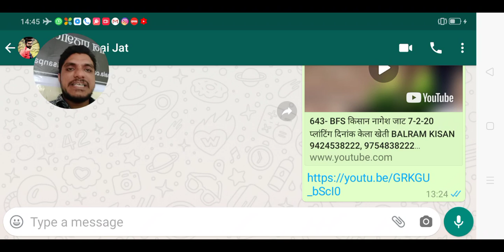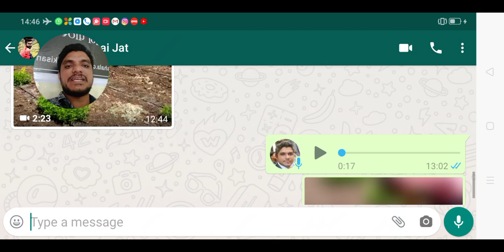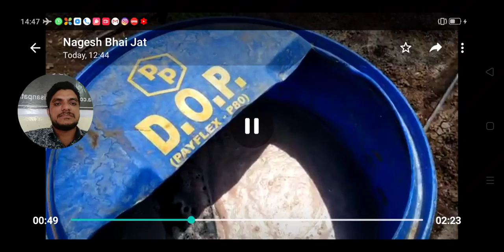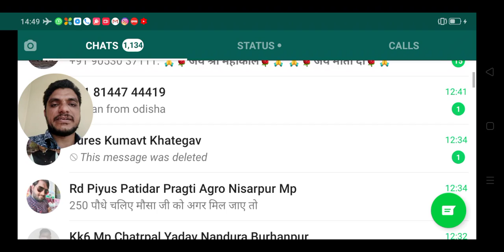644- MH किसान जो केला खेती सही से BFS फॉलो नही कर रहे फर्क BALRAM KISAN Banana Farming 9424538222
644- MH किसान जो केला खेती सही से BFS फॉलो नही कर रहे फर्क BALRAM KISAN Banana Farming 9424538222

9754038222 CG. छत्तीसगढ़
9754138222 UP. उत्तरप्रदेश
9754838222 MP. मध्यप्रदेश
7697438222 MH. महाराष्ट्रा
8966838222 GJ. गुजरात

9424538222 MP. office